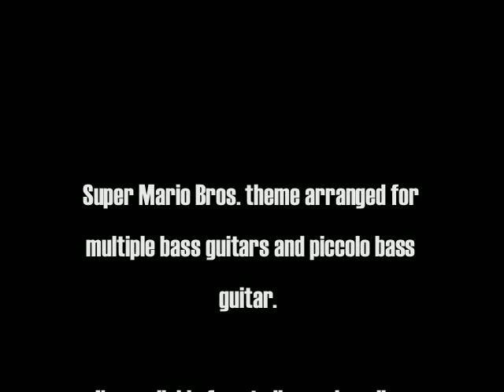Erik MacPherson Super Mario Bros. Theme arranged for multiple bass guitars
This is a multiple bass guitar arrangement of the Mario bros theme using my P-Bass and my Piccolo bass.  I'm using my P-bass to play the lead part here.  And yes I know that my dog Smokey photobombed me in at the beginning!